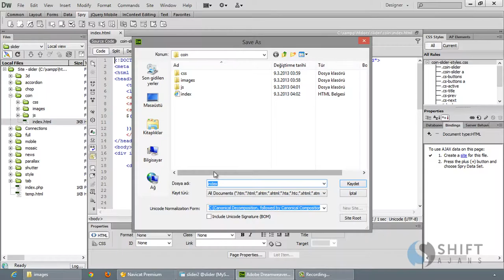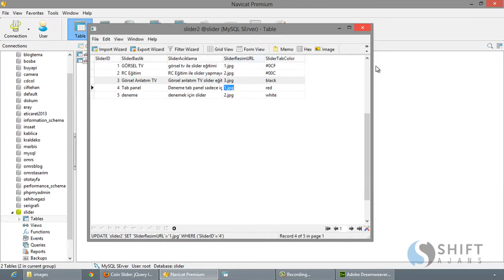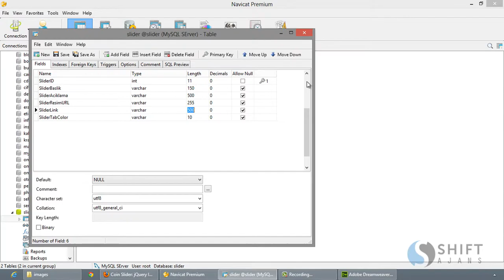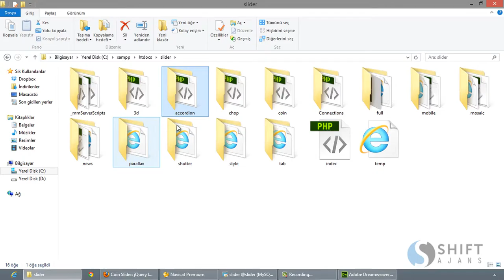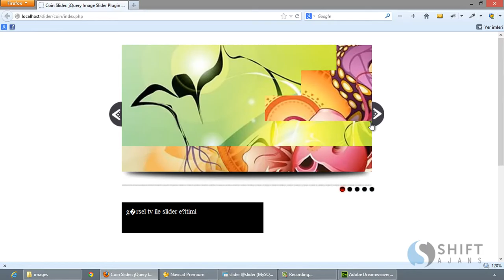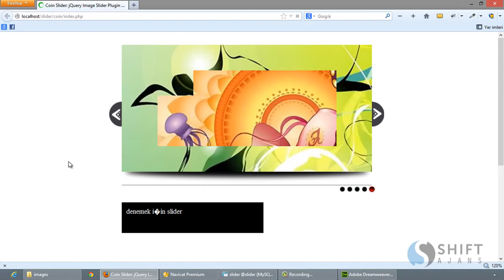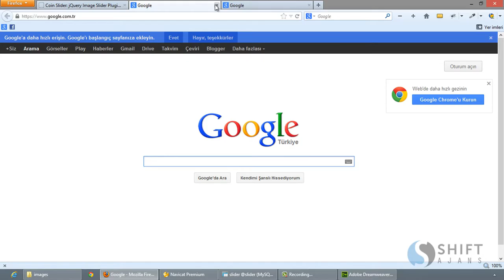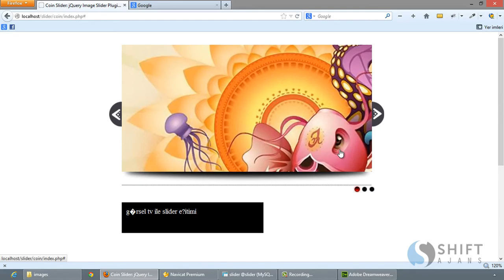28 Coin Slider Dinamikleştirme